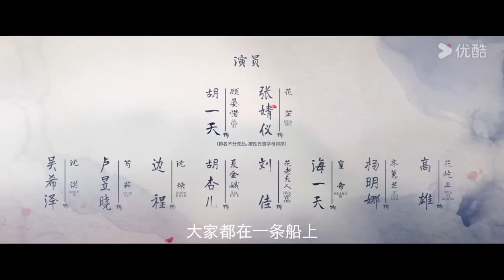youtube video #-CqMoju3pa0